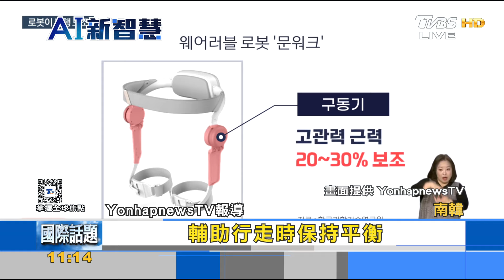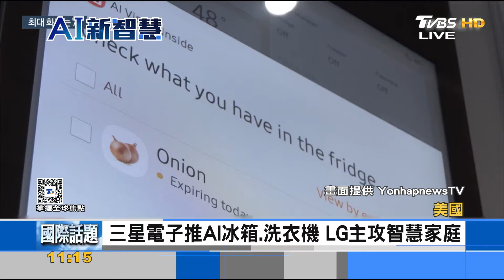韓企積極投入AI市場 穿戴式機器人助腿力｜FOCUS午間新聞 20240117